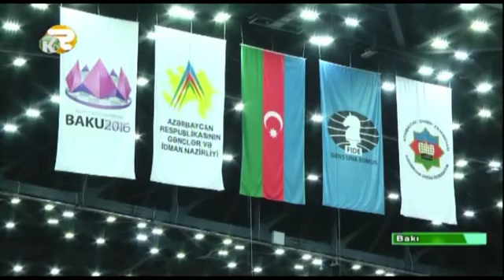İlham Əliyev: “Ümumdünya Şahmat Olimpiadasının Azərbaycanda keçirilməsi böyük hadisədir” - Kepez TV